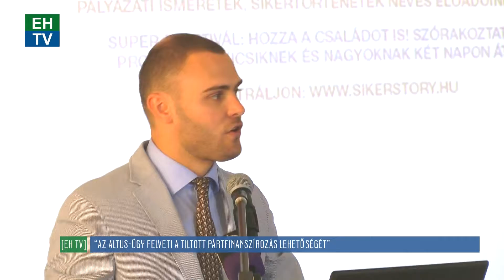[EH TV] AZ ALTUS-ÜGY FELVETI A TILTOTT PÁRTFINANSZÍROZÁS PROBLÉMÁJÁT